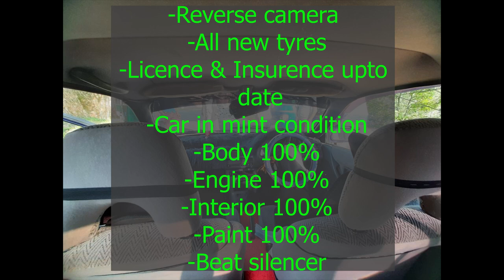ikman lk wahana | vehicle for sale in sri lanka | vehicle sale srilanka| Vahana sale srilanka